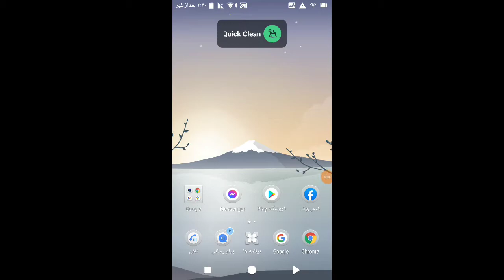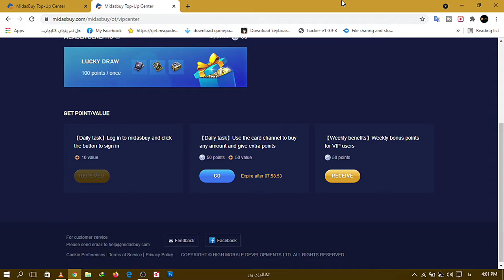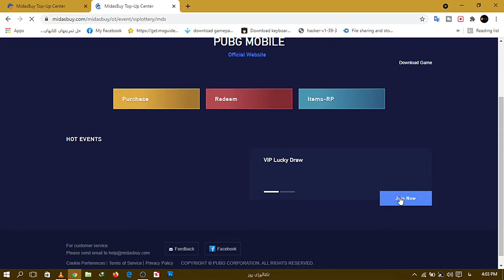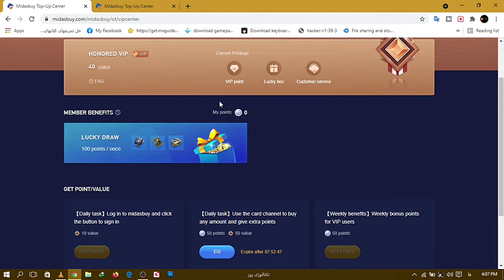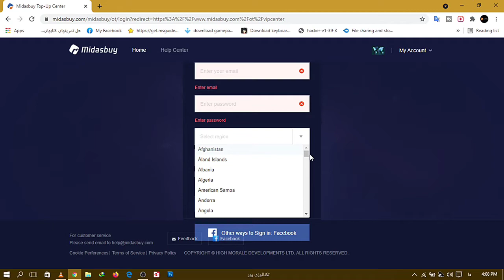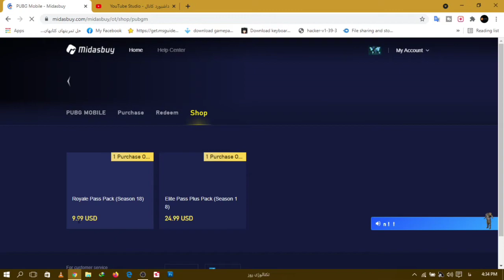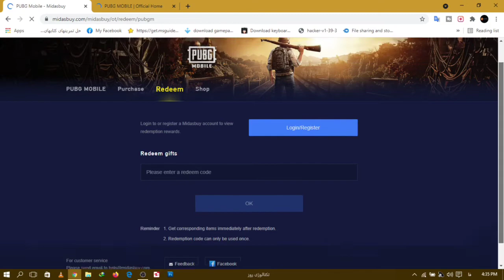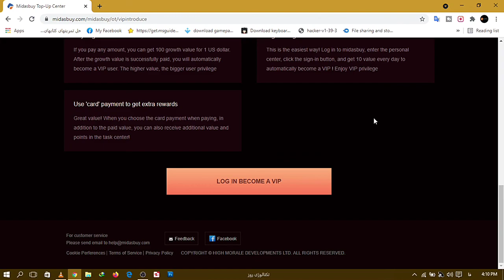چگونه یوسی رایگان بدست بیاوریم | آموزش گرفتن یوسی رایگان در گیم پابجی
💗 سلام خوش آمدید به کانال تکنالوژی روز 💗

برای نشر بخش سوم مشکلات که دارید بنوسید!

می دانید که پیش بردن یه کانال چقدر سخت است ( البته که نه ) شما باید از کجا بدونید !
عزیزانم با لایک چیز از شما کم نمیشود ، با کامنت گذاشتن روحیه تان خراب نمیشود داداش ، با شیر کردن صحفه گوشیت نمیشکنه ، اما برای من یه دونیا ارزش دارد داداشی پس و یدیو ما را لایک ، کامنت بگذار در زیز همین ویدیو ، و این ویدیو ر اشیر کن بس به مه همه دنیا را دادی داداش چون ما زحمت میکشیم و به کمک و تشویق شما نیاز داریم زیرا کامنت گذاشتن باعث بهبود و پیشرفت کانال می گردد : ممنون دمت گرم !

♻ چرا کانال تکنالوژی روز انتخاب کرد ♻
در این کانال که مربوط به خودم میشه ، اموزشهای رو میگذارم که تا باحال هیچ کسی ویدیو های انگلیسی رو به زبان فارسی و یا دری ترجمه نکرده پس حالا تصمیم به دست تو هست !

من مجتبی اعظمی هستم ، در کشور افغانستان زنده گی می کنم نظر به علاقه که دارم و داشتم اومدم یه کانال به نام تکنالوژی روز راه اندازی کردم و این باعث شد که به شما کمک کنم ، من 17 سالمه ، و در مکتب کلاس 11 هستم ، و امیدوارم منو همراهی کنید .

تهیه شده توسط کانال تکنالوژی روز 🔰🔰

⤵MY DEVICE
PC: DELL
MOBLIE : Sony X pire z&  ZOPO FLASH X PLUS
EDIT BY : MUJTABA AZAMI
PHOTOSHOP CS6

📱در صورت داشتن مشکل برایم در این صفحات پیام دهید جوابتان را 100% میدهم !